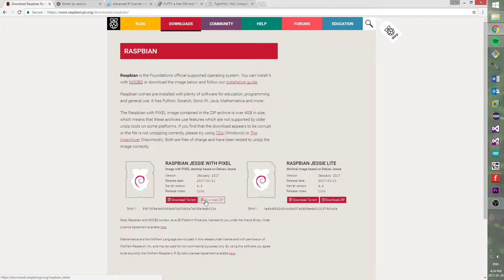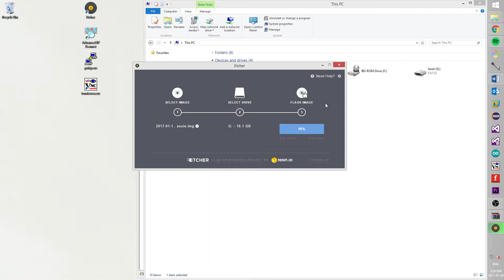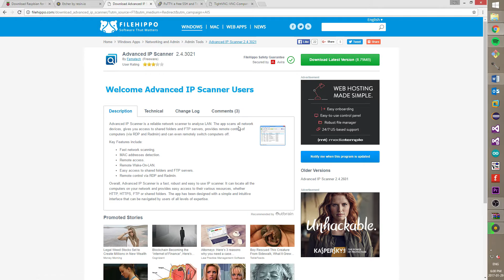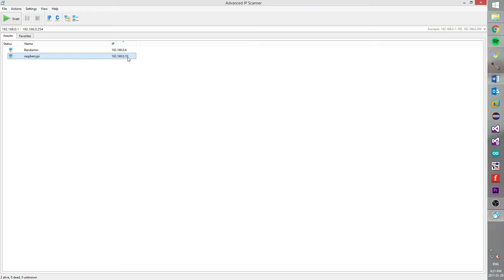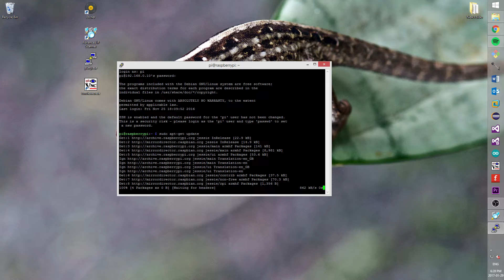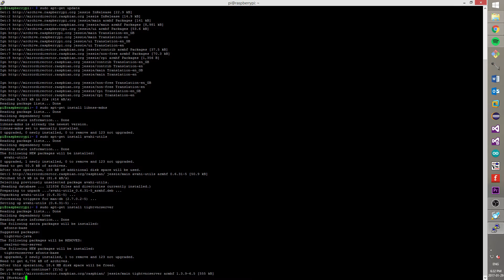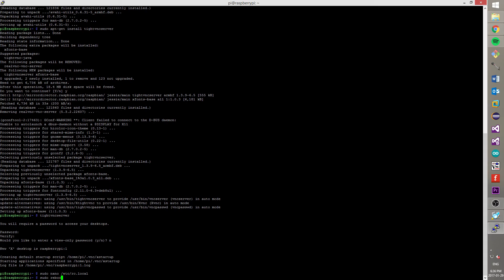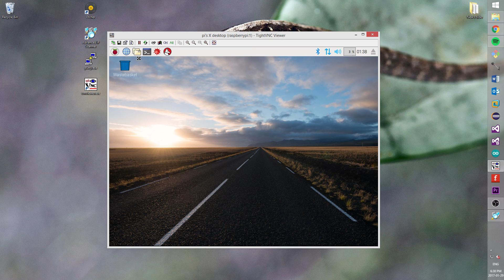How to setup and use a Raspberry Pi without a Monitor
In this video you will find how to setup and use Raspberry Pi without a monitor.
New Raspbian version has name Raspbian Jessie with PIXEL and in this version SSH switched off by default. In this video you will find how to switch ON SSH without an extra monitor.
If you have any questions, please write a comment and I will answer.

Steps:
1. Write and install Raspbian to an SD card. 00:00 - 02:40
2. Setup a Raspberry Pi. 02:40 - 09:25
3. Add TightVNC to autorun. 09:25 - 10:50
4. Connect and start using Raspberry Pi without a monitor. 10:50

Filename to switch on SSH:
ssh
PuTTY settings:
Host name: Your Raspberry Pi IP address
Port: 22
Connection type: SSH
PuTTY console commands:
Pi login›pi
Pi password›raspberry

1›sudo apt-get update
2›sudo apt-get install libnss-mdns
3›sudo apt-get install avahi-utils
4›sudo apt-get install tightvncserver
5›tightvncserver
6›sudo nano /etc/rc.local
7›su - pi -c '/usr/bin/tightvncserver :1'

To save changes:
Ctrl+X › Y › Enter

8›sudo reboot
TightVNC Viewer
Remote Host: IP Address:5901